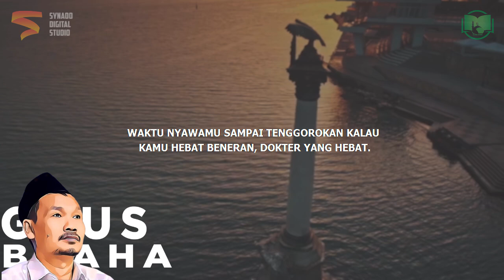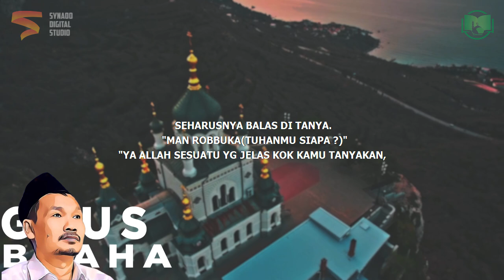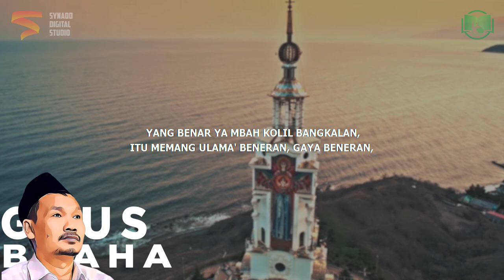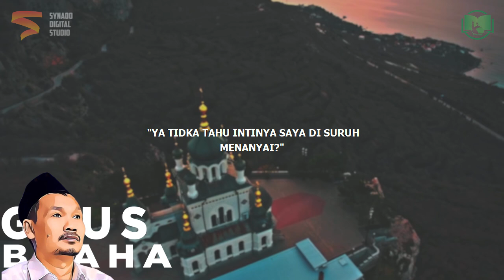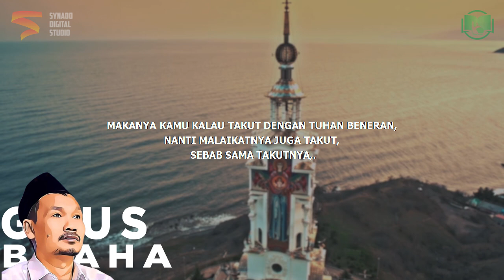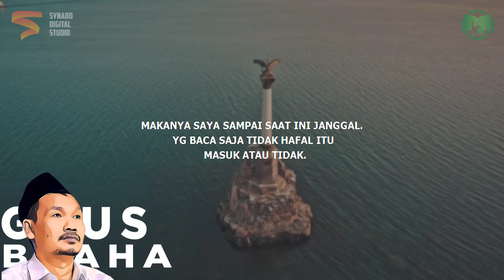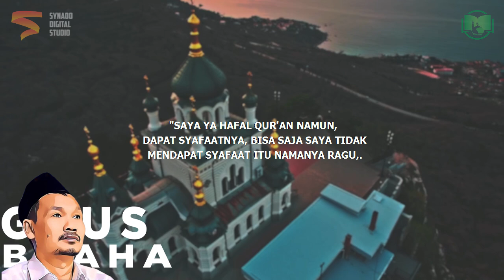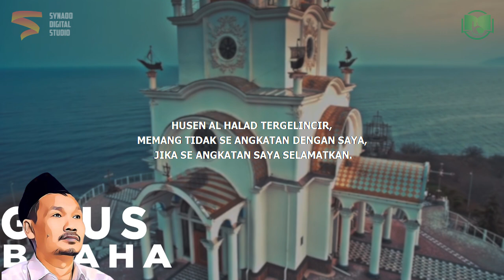Rahasia Pitakon Kubur | Gus Baha Bahasa Indonesia